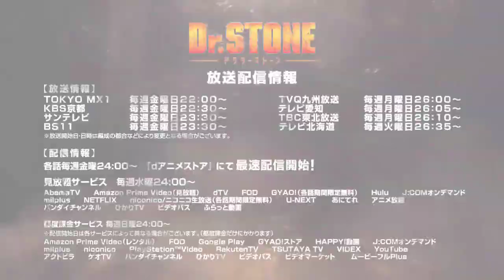Dr. STONE | Segundo Arco | Trailer PV 3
El sitio oficial del anime Dr. Stone, basado en el manga de Riichirou Inagaki y Boichi reveló un nuevo video promocional para el nuevo arco. PELICAN FANCLUB interpreta el nuevo opening titulado「Sangenshoku」, y Saeki Youthk interpreta el nuevo ending titulado「Yume no Youna」.

週刊少年ジャンプにて大好評連載中の「Ｄｒ．ＳＴＯＮＥ」（ドクターストーン）が、TOKYO MX/BS11他にて好評放送中！

10月4日（金）22時より各局順次放送スタートの第14話より、第2クールに突入！
新OP曲＆新ED曲も、本編に先駆けてPV内で初公開！

いよいよサルファ剤作り編も、クライマックスへ！
はたして千空たちは村の巫女・ルリを救うことはできるのか…！？
そして全人類石化の世界に、なぜ人間が生きているのか、
村の謎もついに明かされる…？
物語の新たなる展開にご期待ください！

【INTRODUCTION】

全人類が、謎の現象により一瞬で石化して数千年――。
超人的な頭脳を持つ、根っからの科学少年・千空が目覚めた。

文明が滅んだ石の世界（ルビ：ストーンワールド）を前に、
千空は、科学の力で世界を取り戻すことを決意。
体力自慢の幼馴染・大木大樹はじめ仲間をよみがえらせ、
ゼロから文明を作り出していく――

石器時代から現代文明まで、科学史200万年を駆け上がる！
前代未聞のクラフト冒険譚（ルビ：アドベンチャー）、ここに開幕！

【CAST】
千空（せんくう）：小林裕介
大木大樹（おおき たいじゅ）：古川 慎
小川 杠（おがわ ゆずりは）：市ノ瀬加那
獅子王 司（ししおう つかさ）：中村悠一
コハク：沼倉愛美
クロム：佐藤 元
金狼（キンロー）／前野智昭
銀狼（ギンロー）／村瀬 歩
ルリ／上田麗奈
スイカ／高橋花林
あさぎりゲン／河西健吾
カセキ／麦人
他

【STAFF】
原作：稲垣理一郎・Boichi（集英社「週刊少年ジャンプ」連載）
監督：飯野慎也
シリーズ構成・脚本：木戸雄一郎
キャラクターデザイン：岩佐裕子
デザインワークス：水村良男
メインアニメーター：堀内博之
美術設定：青木智由紀
美術監督：吉原俊一郎
色彩設計：中尾総子
撮影監督：葛山剛士
編集：坂本久美子
音響監督：明田川 仁
アニメーション制作：トムス・エンタテインメント
第2クールオープニングテーマ：PELICAN FANCLUB「三原色」
第2クールエンディングテーマ：佐伯ユウスケ「夢のような」

©米スタジオ・Boichi／集英社・Dr.STONE製作委員会